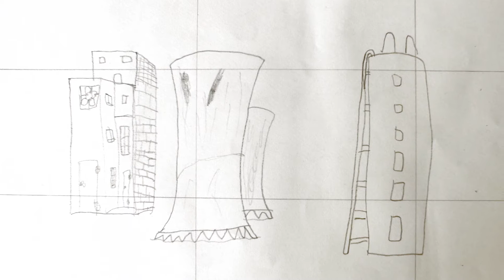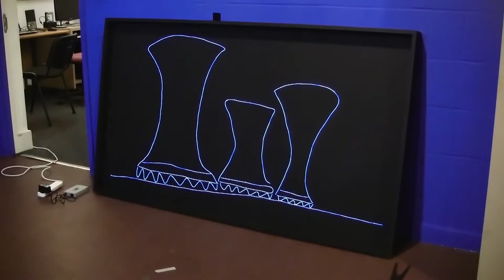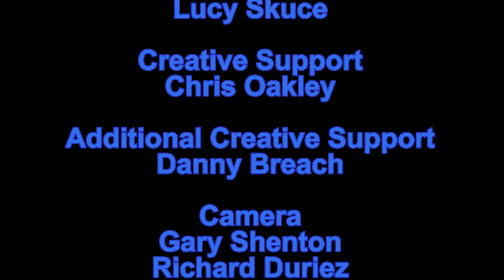Construction and Destruction in Didcot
LUCY SKUCE has made a light installation and a film exploring her obsession with light and power sources, and long standing relationship with the now demolished Didcot A power station, which has been a major icon in her life. Working with artist Chris Oakley, Lucy designed and fabricated an illuminated light piece using electroluminescent wire, based on her drawings of the Didcot cooling towers. The film documents the design and fabrication of the work, and reflecting Lucy’s interest in the processes of demolition and construction. Lucy identifies with the hierarchical nature of the construction industry, and sees it as a parallel to the control Lucy sees as of primary importance in her own life.